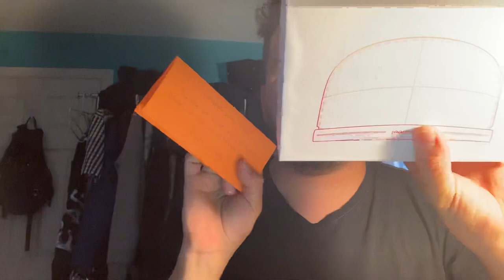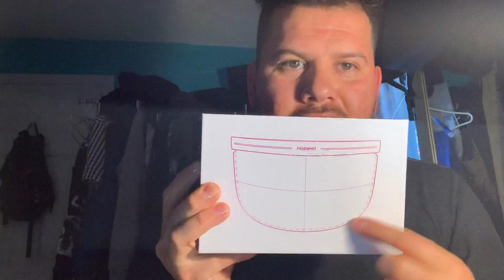Nopeet oversized visor or sunglasses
Hello everyone enjoy my review
Nopeetstore.com